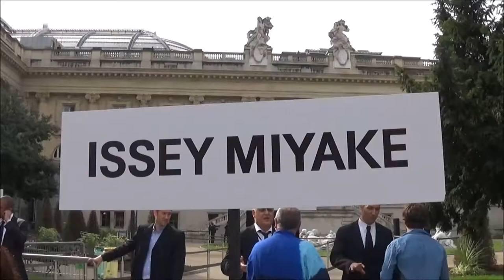Xenia Tchoumi / Tchoumitcheva @ Paris Fashion Week 29 september 2017 show Issey Miyake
Xenia Tchoumi / Tchoumitcheva @ Paris Fashion Week 29 september 2017 show Issey Miyake / septembre